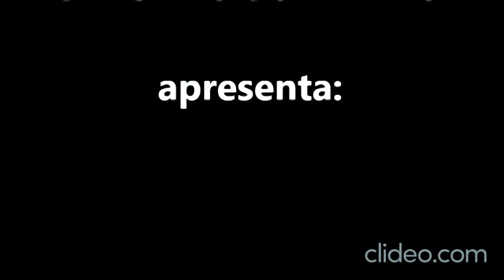SE PRAPARA! SARESP 2022. E.E. Dep. João Salgado Sobrinho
Paródia da música "Pipoco"  de Ana Castela.
Alunos do Grêmio Estudantil da E.E. Dep. João Salgado Sobrinho, em Matão, fazem mobilização para o SARESP 2022.